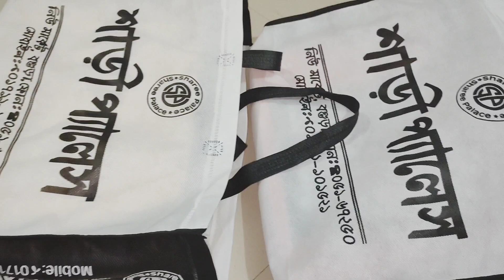কী উপলক্ষে এত সুন্দর গিফট পেলাম আর কে দিলো || বাসায় কে আসবে কার জন্য প্রস্তুতি নিচ্ছি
Stay Home
Support us
Stay Safe

©️ Traingle Story